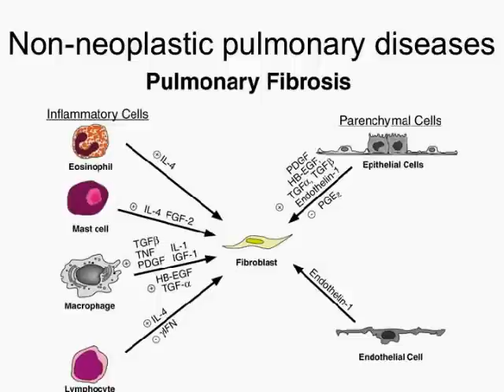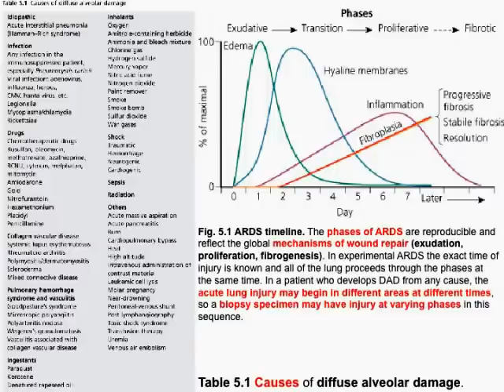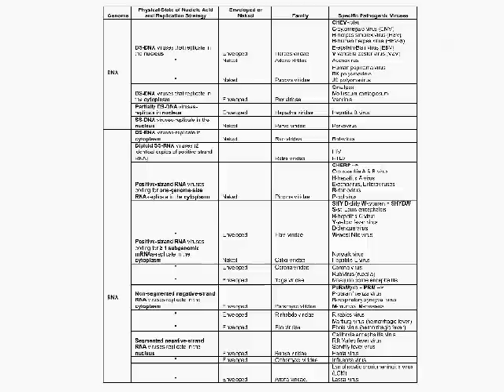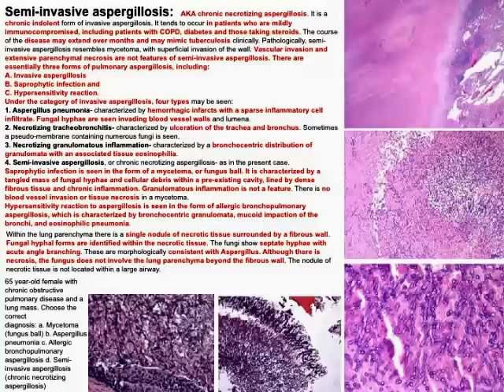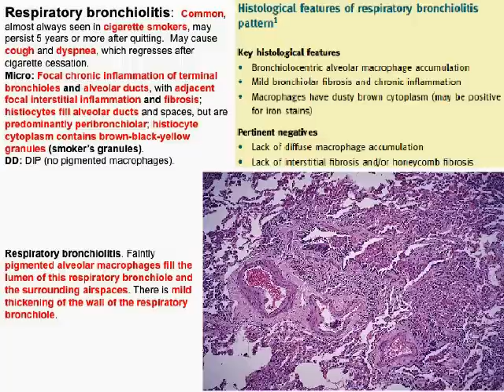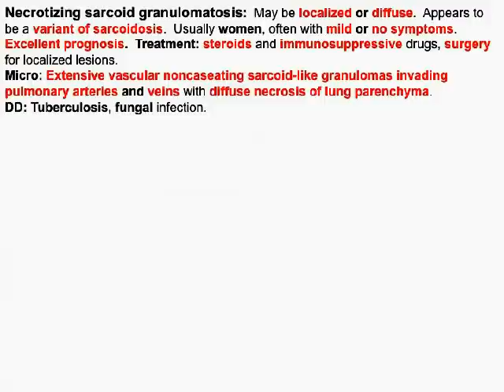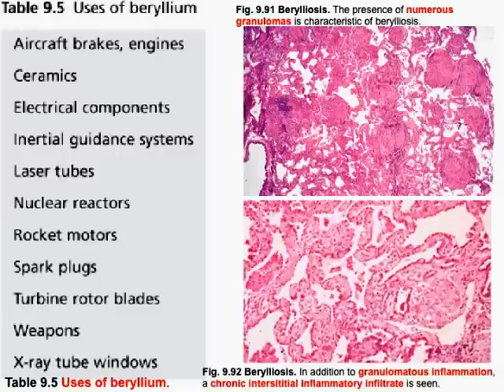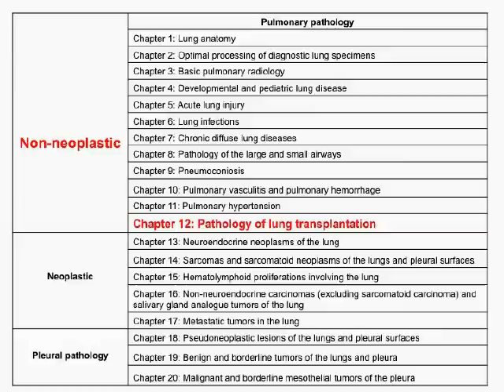Pulmonary (lung) pathology 101-Nonneoplastic disease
A review of lung pathology covering normal lung histology and non-neoplastic lung diseases.  Come for the knowledge, stay for the art and music, and be a witness to humanity's suffering.

Reference:
1) Practical Pulmonary Pathology: A Diagnostic Approach by Kevin O. Leslie, Mark R. Wick
2) Pathologyoutlines
3) Wikipedia
4) Various other websites